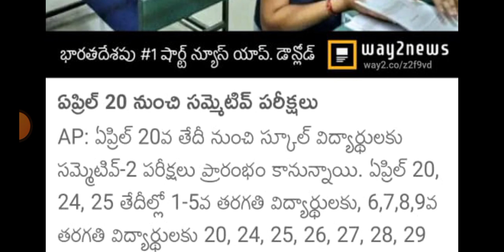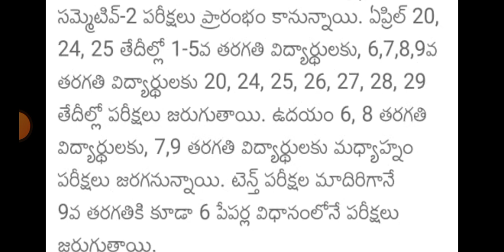S.A. _2 exams Time ings And Time Full Details (2022_2023)